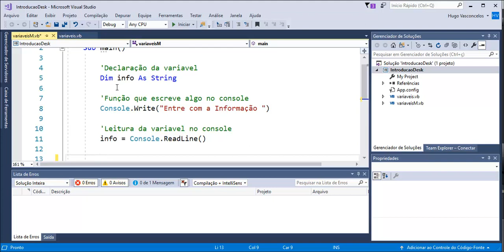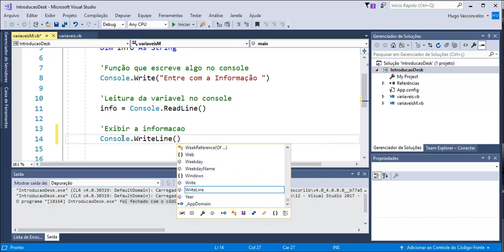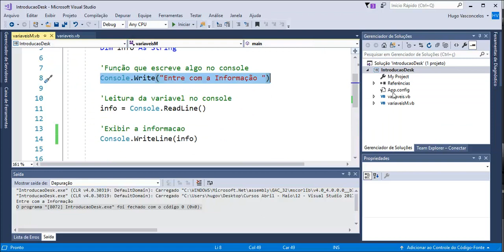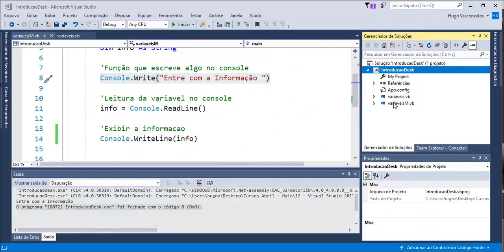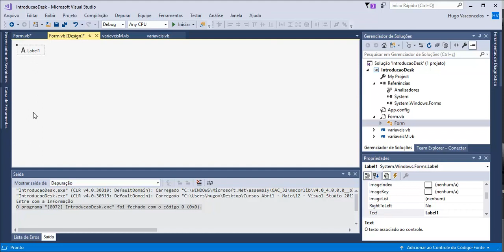Visual Basic com SQL - Aula 09 - Formulários